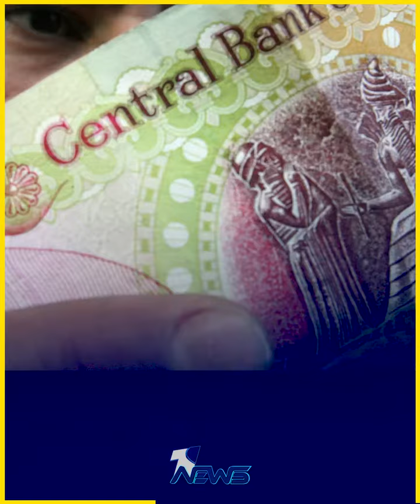الموازنة الانفجارية تضمن محاصصة سياسية